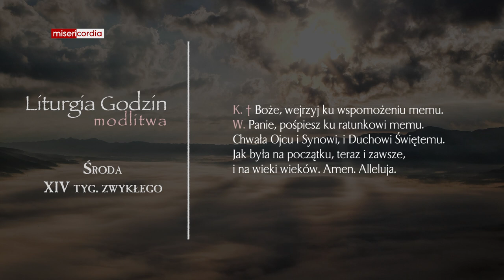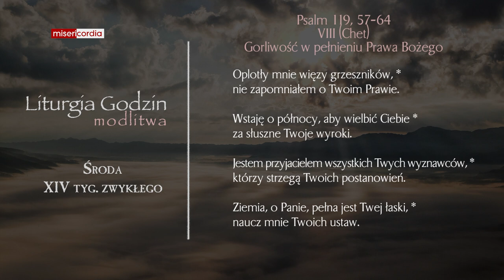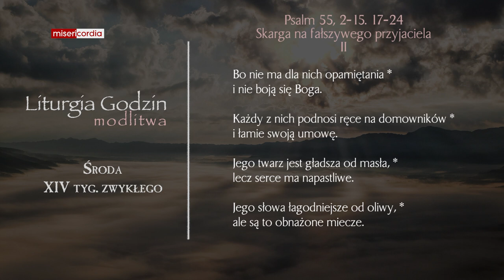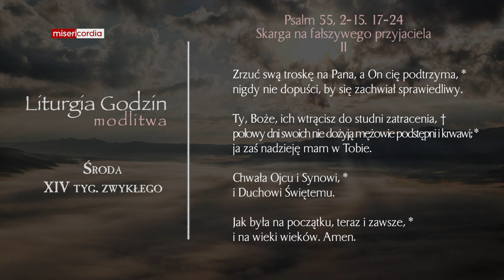Liturgia Godzin | Modlitwa Południowa | Środa, XIV tyg. zwykłego